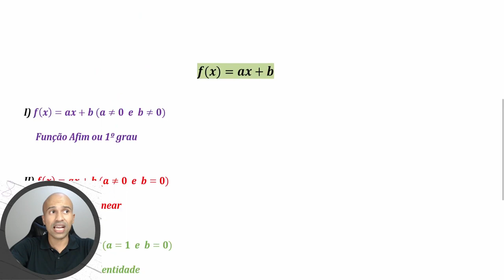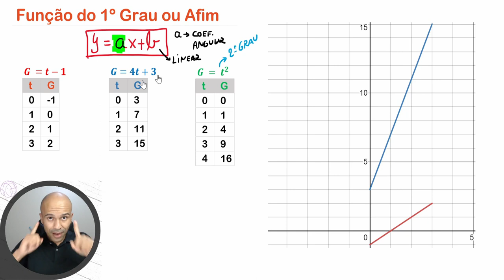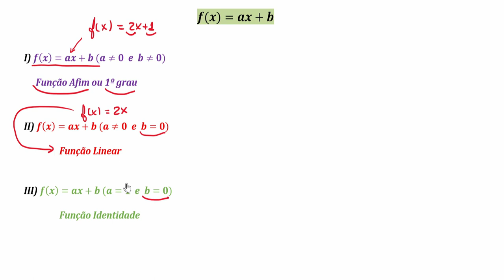Curso de Funções do 1º e 2º Graus - Aula 1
00:00 Inscreva-se e seja feliz
00:40 Função Afim
A Função Afim é clássica quando o assunto matemática está no edital dos processos seletivos. Esse curso vai abordar também a função do 2º grau que está dentro de vários outros tópicos.